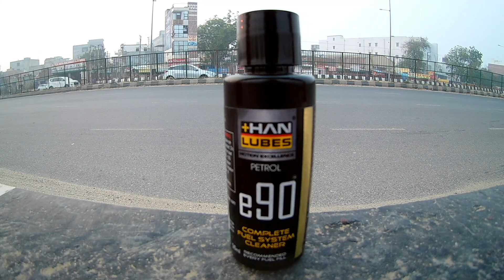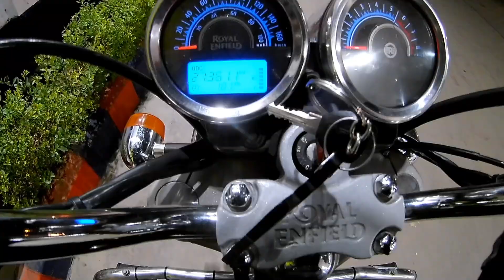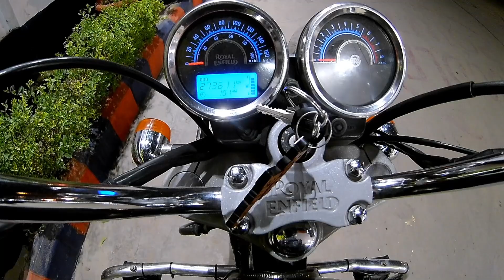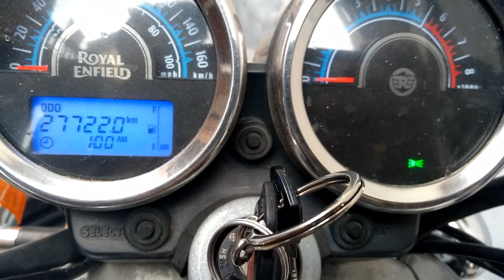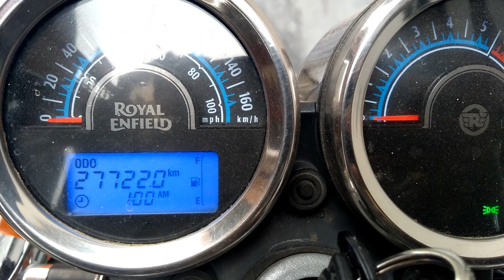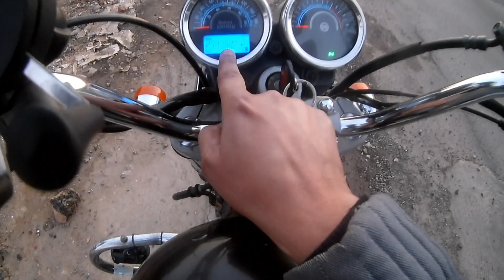HAN LUBES E90, ANTI-AGEING DRINK FOR BIKE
I got this thing to review and I have shared my actual experience about Han Lubes e90 Complete Fuel System Cleaner & Engine Flush.

I have driven a good 400+ kms with this liquid into my fuel and then just after that without it approx. 400 kms more, and found this product really working as described.
I recommend you my biker friends to at least use it once and experience the difference in mileage, pickup, amazing exhaust note, and smooth engine noise.

Provides maximized performance and fuel economy in one fill-up.
Helps stop hard starting, rough idling, stalling and excessive emissions.
Cleans direct and indirect fuel injectors, intake valves and ports, piston tops, cylinder heads, and combustion chamber.
Can be used in all type of liquid fuels like, Petrol, Diesel, Kerosene etc.
Can be used to flush engine as well.